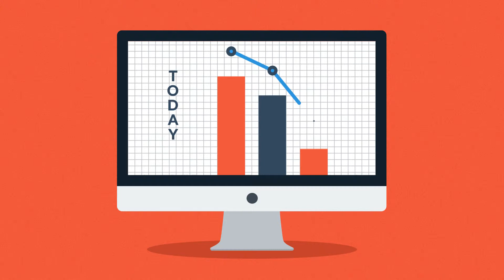Online Marketing Agency in Wolverhampton - Digital Marketing Consultancy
DANZY DESIGN & MARKETING AGENCY, a Digital Marketing Agency in Wolverhampton who specialises in helping businesses get a constant flow of prospects and leads for their business, using the latest methods with the latest online methods such as Web Site Design That converts, Search Engine Optimization, Social Media Marketing, PPC Advertising [Google Ads], and using the 2nd largest searching engine in the world, Youtube. Using Video Marketing to attract leads to any website business.